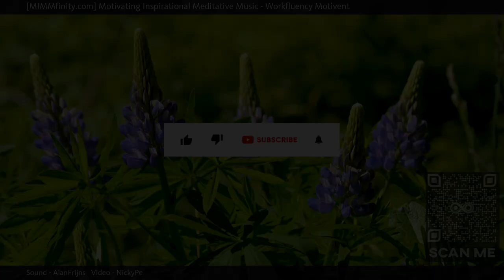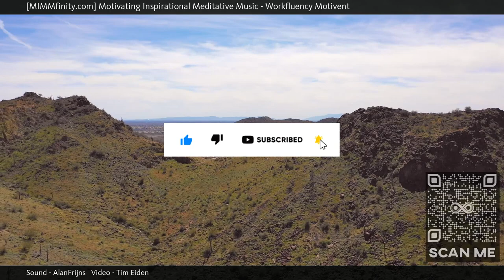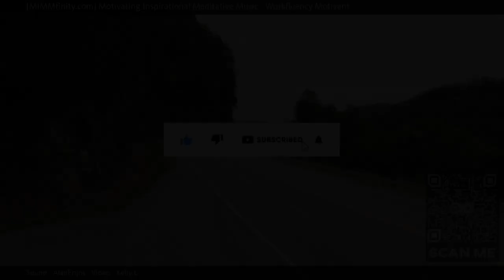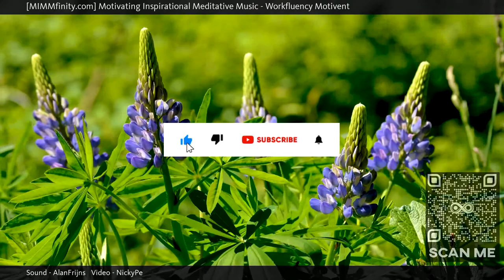⭐ Help Focusing Music Video ⭐ Curing Music Video ⭐ (Workfluency Motivent) ⭐ Exercise Music Video...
MIMMfinity, Motivating Inspirational Meditative Music presents "Workfluency Motivent", an eclectic and extended masterpiece designed to help calm and soothe your mind, body and soul. When watching our videos, a soothing calmness comes over you as your breath slows down, deep and shallow, from the sights and sounds throughout; while embracing the moment and just being with it and all that surrounds you, fading away, letting it all flow through you. Let your mind be free, wander and let your worries dissipate.

The immersive MIMMfinity experience, also known as the "MIMMfinity effect" is best viewed and enjoyed full screen in HD with quality ear phones for the full effect.

Watch this if you are open to different ideas and perspectives.   Also if you like cinematic, emotional, music, melody, nature, travel, strings, violins, cello, wind instruments, lonely, woman, singing, relax, film music.

Other commonly searched terms:

Music For Focus,
Therapeutic Music,
Healing Frequency Music,
Strengthen Immune Tem,
Music For Mind Soul

Currently Playing: Workfluency Motivent (Help Focusing Music Video - Curing Music Video - Exercise Music Video)